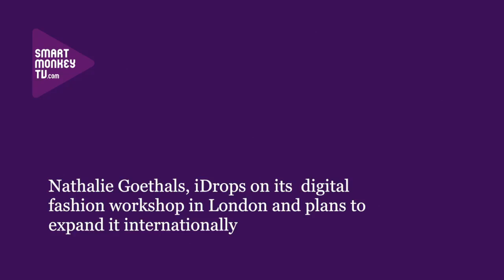Nathalie Goethals, iDrops of a digital fashion platform with international potential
Nathalie Goethals, iDrops talks about: the process that led to the setting up of the digital fashion workshop she ran in London; how it will be set up as a European project; and international potential for the workshop process outside of Europe in places like Africa.